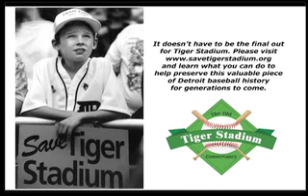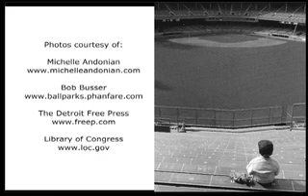The Corner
Admitted into the archives in the National Baseball Hall of Fame in Cooperstown, NY, January 2010.

On the corner stands a lady who's seen better days
90 years old she's peeling and grey
Her memories are of men she entertained
Cobb, Ruth, and Kaline are just a few of the names
Mandela came full of grace and charm
The last time the Lions roared was in her arms
Sparkled like the queen of diamonds in the summer sky
She could make a rookie smile or an old pro cry
Just blocks away from the new girl on the street
Rusty metal crumbling concrete

Ebbets Field
Polo Grounds
Comiskey Park
They're all torn down
Everything good
Comes to an end
I won't forget you Tiger Stadium

I remember when I first sat in those bleacher seats
Walked up that ramp a new world opened up to me
The sun shone bright on that emerald green
It was nothing like Id ever seen
Smelled of old hot dogs, cigars, and beer
Transistor radio was at my ear
We'd do the chicken dance stand up and wave
I made new friends who are still my friends today
After church on Sunday I'd be in the stands
Praying for my Tigers with all the other fans

Chorus

I was at that last game in 99
Gave her a big ol hug for the very last time
The players wore the numbers of the Tiger Greats
Fick hit that slam to seal the Royals fate
Didn't leave until long after they shut down the lights
Couldn't bear to tell the old gal goodnight
The new girl's sexy, but she ain't the same
I guess that's just the nature of the game
There's no longer any doubt
It's the last at bat the final out

Chorus